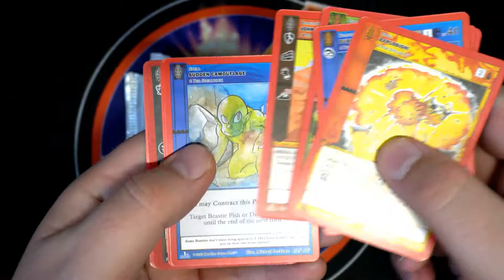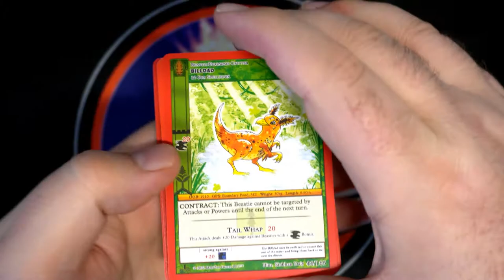2022 Metazoo Wilderness 4 PACKS FOR RICK F 2